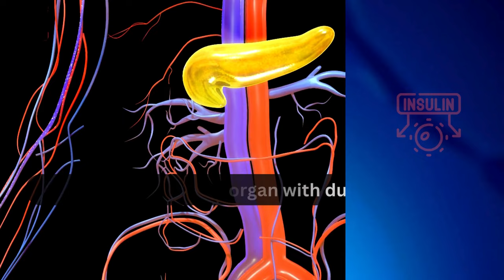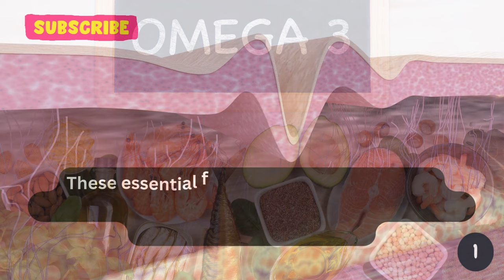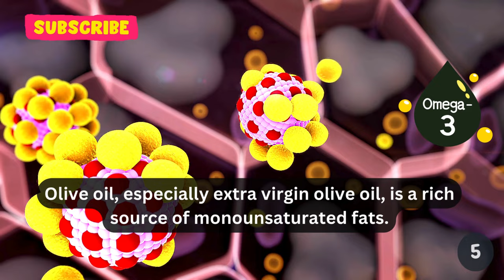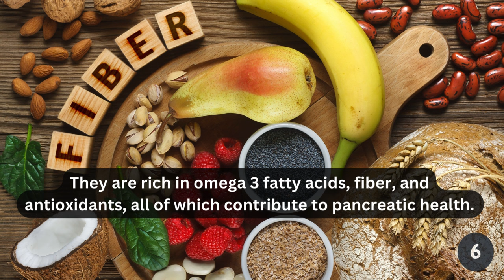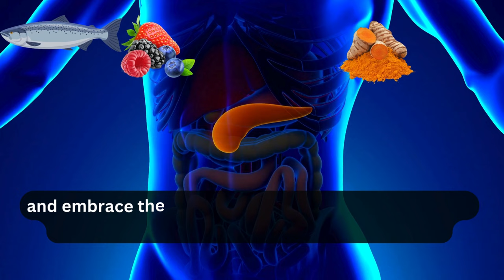Pancreas - Top 7 Best Foods for Pancreas Health | Pancreatitis | Enzymes | Health and Fitness | Food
The pancreas is a vital organ with dual functions. It produces digestive enzymes that break down food in the small intestine and regulates blood sugar by secreting insulin. Taking care of your pancreas is crucial for overall well being, and one way to support its health is through a nutrient-rich diet. Here are seven superfoods that can contribute to a healthy pancreas. 🥦🐟🍓

The first food on this list is Fish. 🐟 Fatty fish such as salmon, mackerel, and sardines are excellent sources of omega-3 fatty acids. These essential fats are known for their anti-inflammatory properties, which can be particularly beneficial for the pancreas. Chronic inflammation has been linked to pancreatic diseases, and omega-3s help maintain a healthy balance by reducing inflammation. 🌊

The second on the list is Berries. 🍓 Berries like blueberries, strawberries, and raspberries are rich in antioxidants, particularly anthocyanins. These compounds have potent anti-inflammatory effects and play a crucial role in protecting the pancreas from damage caused by oxidative stress. Furthermore, berries have a low glycemic index, making them a smart choice for those looking to manage blood sugar levels. 🍇

The third food on the list is Broccoli. 🥦 Broccoli belongs to the cruciferous vegetable family and is known for its high content of sulforaphane. This compound has been associated with anti-cancer properties and has shown promise in protecting the pancreas from inflammation and oxidative stress. Including broccoli and other cruciferous vegetables in your diet provides a powerful boost to pancreatic health. 🌳

The fourth one on this list is Turmeric. 🌶️ Turmeric is a spice with a distinctive yellow hue, containing curcumin, a compound with remarkable anti-inflammatory and antioxidant properties. Research suggests that curcumin may help alleviate inflammation in the pancreas and promote overall pancreatic health. Consider incorporating turmeric into your cooking or exploring turmeric supplements for an additional curcumin boost. 🍛

The fifth one on this list is Olive Oil. 🫒 Olive oil, especially extra virgin olive oil, is a rich source of monounsaturated fats. These healthy fats contribute to reducing inflammation and supporting insulin sensitivity. Choosing olive oil as your primary cooking oil not only adds flavor to your meals but also promotes pancreatic health. 🥗

The sixth food on the list is Nuts and seeds. 🌰 Almonds, walnuts, and flaxseeds are nutrient-dense snacks that offer a variety of health benefits. They are rich in omega-3 fatty acids, fiber, and antioxidants, all of which contribute to pancreatic health. However, it's crucial to consume them in moderation due to their calorie density. 🥜

The seventh and final one on the list is Garlic. 🧄 Garlic has been celebrated for its medicinal properties, and one of its active compounds, allicin, is known for its anti-inflammatory and antioxidant effects. Research suggests that garlic may help protect the pancreas and improve insulin sensitivity. Including fresh garlic in your meals is an easy and flavorful way to support your pancreatic health. 🍲

As with any dietary changes, it is a wise choice to get advice from a healthcare provider, especially if you have any underlying conditions. 🩺